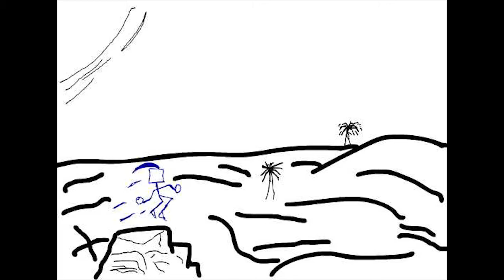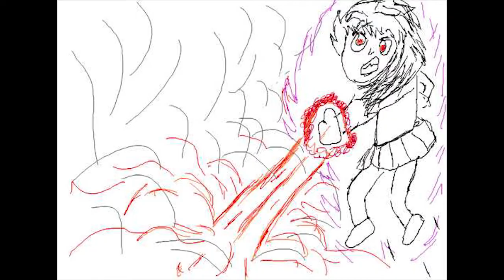MMA123A FINAL JHAMILTON